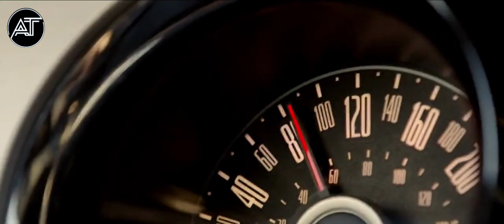WRECKER - Driver From Hell 2015 Movie explained | Don't Travel In Wrong Way | Anjum Talks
Wrecker 2015 full movie explained in Hindi | Driver To Hell full movie explained in Hindi.

Emily and Lesley, a duo of best friends, find themselves in a perilous situation as they come across a psychotic trucker while on a road trip in the middle of a desert.

WRECKER,
driver from hell,
WRECKER movie explained in hindi,
recap in hindi,
movie recap,
review in hindi,
film breakdown in hindi,
film explained in hindi,
citizen z,
horror,
hindi,
thriller,
road thriller,
joy ride,
duel,
movie like joy ride,
movie like duel,
wrong turn,
movie like wrong turn,
full thriller movie,
full slasher movie,
Bengali,
hindi dubbed,
WRECKER full movie,
underrated,